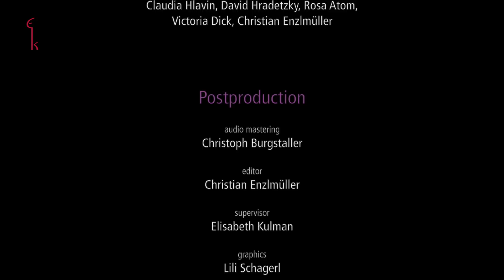Szomorú vasárnap/Gloomy Sunday - Elisabeth Kulman - Hungaro Tune no. 1/4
"Szomorú vasárnap" | "Gloomy Sunday"
Arrangement by Tscho Theissing after a compostion of Rezső Seress

How a Hungarian Suicide Song of the 1930s became a world famous Jazz standard ...

Wie aus einem ungarischen Schlager der 30er-Jahre ein Jazz-Welthit wurde ...

Wir starten die Serie ‪#‎unveröffentlichteAufnahmen‬ ‪#‎unpublishedrecords‬ gleich mit einem wahren Klassiker, dem mysteriösen "Lied der Selbstmörder" ‪(suicide song)‬!
In unserem Programm ‪"Hungaro Tune"‬ stellen wir das Original "Szomorú vasárnap" (Trauriger Sonntag) von Rezső Seress, das vom Staat fast verboten worden wäre, der englischen Version "Gloomy Sunday" gegenüber, die unter anderem von Billie Holiday bis Björk interpretiert wurde. Unser Arrangement stammt von Tscho Theissing, der alle Farben des Orchesters wunderbar ausschöpft und mit Hollywood-Dramatik nicht spart. Mit dabei sind das NTO unter Maestro Guido Mancusi, Benjamin Schmid (vl), Antoni Donchev (p) und Georg Breinschmid (double-bass).
(Das längere Zwischenspiel, das die zwei Versionen verbindet, wurde aus Zeitgründen herausgeschnitten.)

Elisabeth Kulman, mezzo-soprano/contralto
Benjamin Schmid, violin
Antoni Donchev, piano
Georg Breinschmid, double-bass
Niederösterreichisches Tonkünstler-Orchester
Guido Mancusi, conductor

Live recording April 19, 2013 - Festspielhaus St. Pölten (Austria)

Translation of the Hungarian lyrics:

On a sad Sunday with a hundred white flowers,
I was waiting for you, my dear, with a church prayer,
That dream-chasing Sunday morning,
The chariot of my sadness returned without you.

Ever since then, Sundays are always sad,
tears are my drink, and sorrow is my bread ...
Sad Sunday.

Last Sunday, my dear, please come along,
There will even be priest, coffin, catafalque, hearse-cloth.
Even then flowers will be awaiting you, flowers and coffin.
Under blossoming (flowering in Hungarian) trees my journey shall be the last.

My eyes will be open, so that I can see you one more time,
Do not be afraid of my eyes as I am blessing you even in my death ...
Last Sunday.